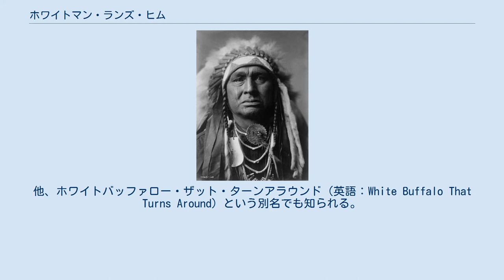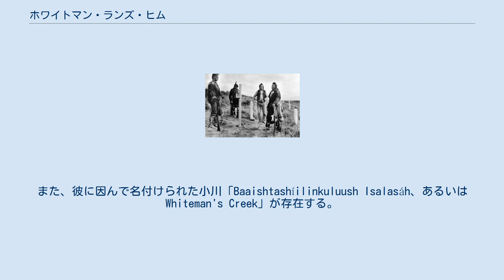ホワイトマン・ランズ・ヒム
ホワイトマン・ランズ・ヒム（英語：White Man Runs Him、Mahr-Itah-Thee-Dah-Ka-Roosh、1858年 - 1929年6月2日）は、インディアンのクロウ出身の戦士。
他、ホワイトバッファロー・ザット・ターンアラウンド（英語：White Buffalo That Turns Around）という別名でも知られる。
 ジョージ・アームストロング・カスター中佐の第7騎兵連隊に、斥候隊として所属し、リトルビッグホーンの戦いに参加し、クロウの伝統的な敵であるスーやシャイアンと戦った。
 モンタナ州のロッジグラスにある保留地で、クロウのある集落の長の息子として生まれる。
1876年4月10日、18歳のとき、アメリカ軍がクロウの敵であるスーやシャイアンに攻撃を仕掛けるという話を聞きつけ、斥候隊に志願した。
1876年6月21日、ホワイトマン・ランズ・ヒムは、同じくクロウ出身のハーフ・イエローフェイスが率いる隊に配属された。
隊には、ホワイト・スワン、カーリー、ゴーズ・アヘッド、ヘアリィ・モカシンがいた。
彼ら6人は、全員がクロウの出であった。
彼らの上官は、チャールズ・ヴァーナム中尉であった。
 1876年6月25日の早朝、6人は、軍を率いるカスターと、ヴァーナムに率いられ、リトルビッグホーン川の付近までやってきた。
ホワイトマン・ランズ・ヒムたちは、敵陣の偵察に出向いた。
そこでスーやシャイアンの野営地を発見した。
野営地は谷底にあり、観察しづらかったが、それでもクロウの戦士たちは、大量の馬と、多くの炊飯の煙を認めた。
ホワイトマン・ランズ・ヒムたちは部隊に戻ると、カスターたちに敵の兵力が非常に大きいことを報告した。
しかし、カスターは忠告を聞き入れず、攻撃の準備を始めた。
カスターは、他の斥候から、スーおよびシャイアンの別働隊650人ほどが動いていると知らされており、ここで正面の敵を撃破しなければ、別働隊と合流されてしまう事を恐れていた。
 アメリカ軍が不利な状況でも戦いをやめないと悟ったホワイトマン・ランズ・ヒムたち6人は、アメリカ軍の軍服を脱ぎ、クロウの伝統的な戦装束に着替え始めた。
カスターがその理由を尋ねると、クロウの戦士たちは「アメリカ軍の兵士ではなく、クロウの戦士として死にたいからだ」と答えた。
カスターは、その答えに激怒し、6人を自分の部隊から叩き出した。
これは、戦いの1時間前の出来事であった。
ホワイトマン・ランズ・ヒムたちは、同じく叩き出されたアリカラの斥候とともに、別働隊を率いていたマーカス・リノ少佐の部隊に加わった。
そして、後にリトルビッグホーンの戦いと呼ばれる戦が始まった。
リノの部隊もスーたちと戦いになったが、何とか6人は生き残った。
その後、クロウの戦士たちは、援軍としてやってきたジョン・ギボン大佐の部隊に加わった。
 左からホワイトマン・ランズ・ヒム、ヘアリィ・モカシン、カーリー、ゴーズ・アヘッドである。
彼らは戦いから生き延びた。
1913年に戦場跡に集まり、この写真を撮った。
 戦いの後、ホワイトマン・ランズ・ヒムは、ロッジグラスにある保留地に戻った。
彼は、同じクロウで歴史家のジョー・メディシンクロウに己の体験を聞かせた。
彼の孫娘、ポーリン・スモールは、後にクロウ初の女性族長となった。
 ホワイトマン・ランズ・ヒムは、リトルビッグホーンの生存者として、それなりの知名度を持つようになった。
1927年、レッドレイダースというハリウッドの映画に、カメオ出演したことがある。
その後、リトルビッグホーンの戦いがあった場所から、数マイルしか離れていない保留地に移り住んだ。
1929年、ホワイトマン・ランズ・ヒムはその地で死亡した。
 現在、彼はリトルビッグホーン記念国定公園の墓地に埋葬されている。
 ロッジグラスのある湿地は、ホワイトマン・ランズ・ヒムが隠れた場所として言い伝えられ、そこは「Baaishtashíilinkuluush Alaaxúa」と呼ばれている。
また、彼に因んで名付けられた小川「Baaishtashíilinkuluush Isalasáh、あるいはWhiteman's Creek」が存在する。